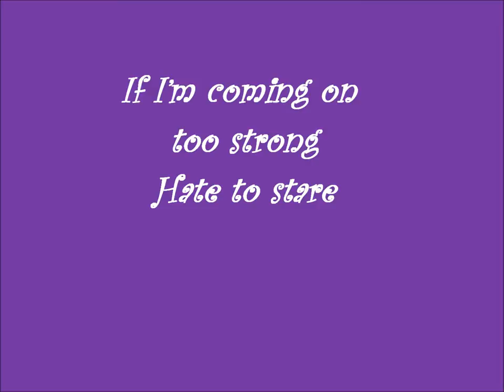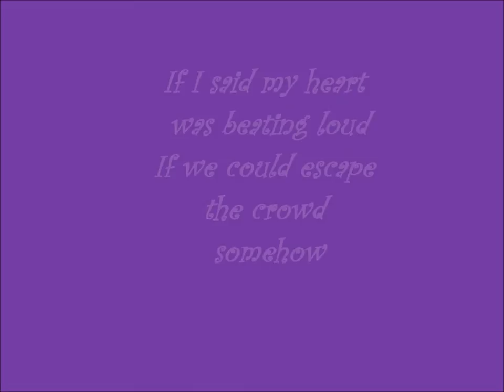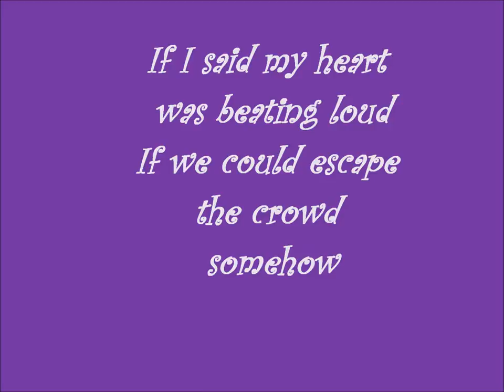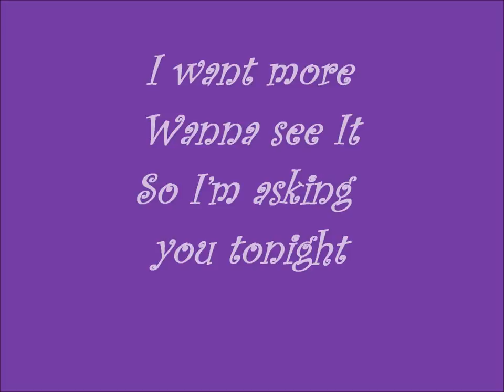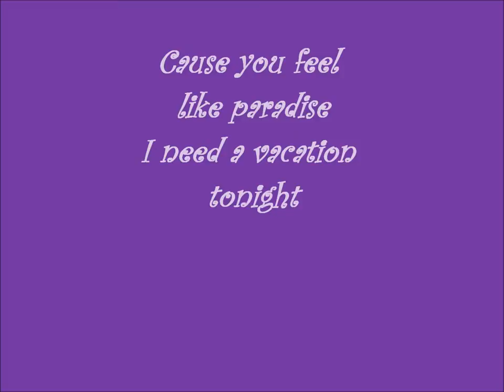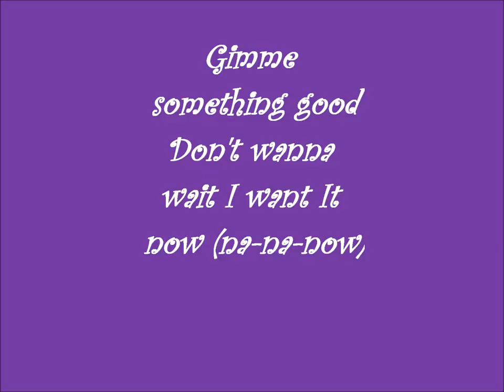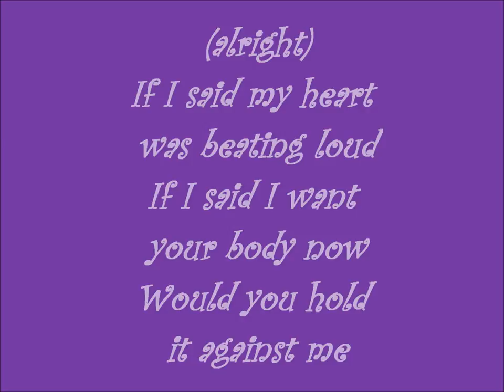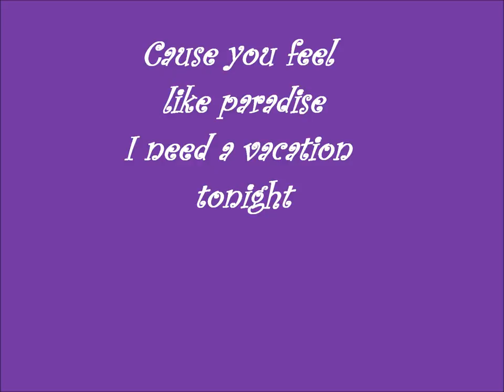Britney Spears - Hold It Against Me Lyrics